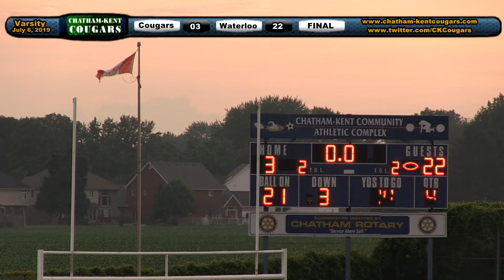Varsity Cougars vs Waterloo Predators - July 6, 2019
Coverage of the Varsity Cougars vs Waterloo Predators - July 6, 2019.